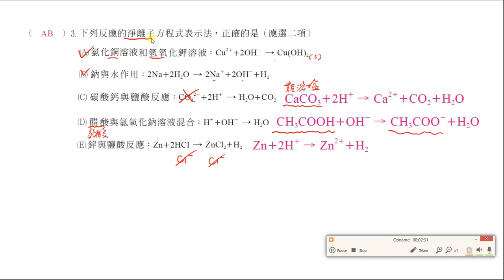基化二 課堂講義 CH1 3 P43進階3